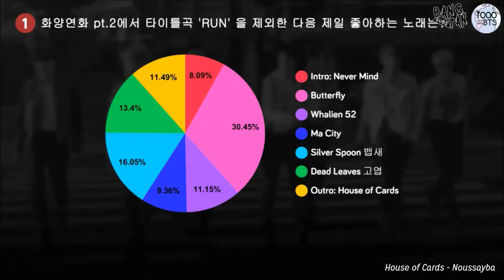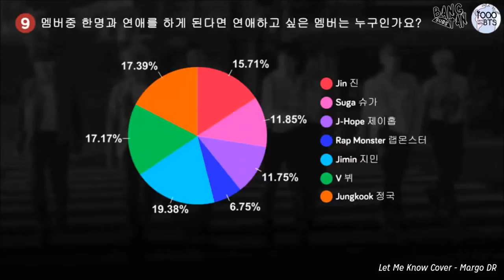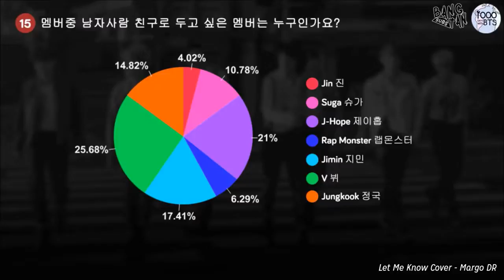[1000 Days w/ BTS Project] [CC] Poll Results Video 앙케트 조사 결과 영상 Michael TgFresquez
Introducing our ”1000 Days with BTS Project,” BTS-Trans/BangtanSubs’ first international fan
Project to celebrate BTS’ 1000 days since debut.

BTS-Trans/BangtanSubs이 방탄소년단의 데뷔 1000일을 축하 해드리기 위해서 처음으로 준비한 국제적인 팬 프로젝트, “방탄과 1000일 프로젝트”를 소개합니다.

Do you want to know ARMY’s heart?
5066 ARMYs took a poll! The poll was in Korean, English, Chinese, Japanese, Spanish, Portuguese, and Russian, and was divided into multiple choice and short answer questions about Bangtan. The “Poll Results Video” summarizes the results from this poll.

아미들의 마음을 알고 싶나요?
5066명의 아미분들이 앙케트 조사를 작성했습니다! 앙케트 조사는 한국어, 영어, 중국어, 일본어,
스페인어, 포르투갈어와 러시아어로 실시했고, 방탄에 대한 객관식 질문과 주관식 질문으로 나누어져 있었습니다. “앙케트 조사 결과 영상”은 이 조사의 모든 결과를 요약한 영상입니다.

-Credited in video.

-Margot D.R.